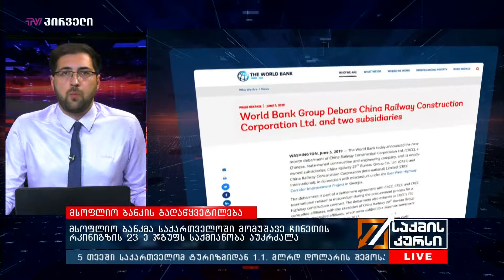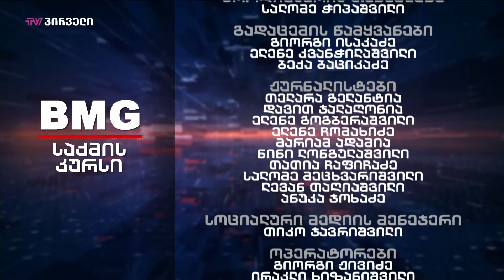საქმის კურსი - 12.06.2019_17:45 - გადაცემა სრულად